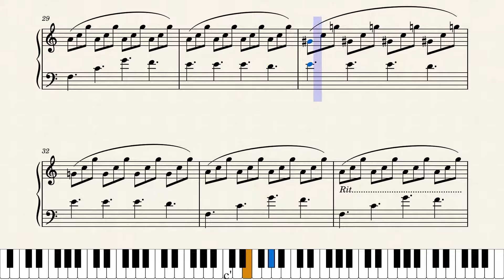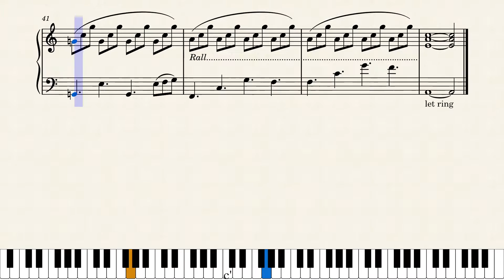One Day of Many by Andrew Land